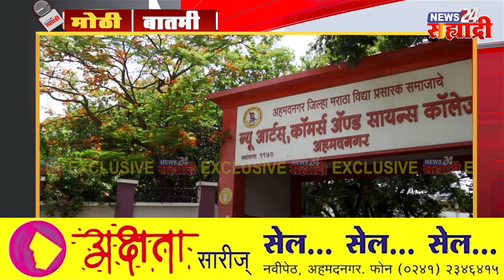मोठी बातमी । जिल्हा मराठा शिक्षण संस्थेत झावरे यांनी घेतला मोठा निर्णय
अधिक माहितीसाठी " या आमच्या संकेतस्थळाला भेट द्या